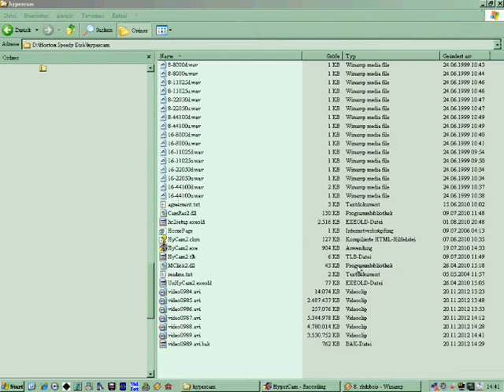Fallout 3 ~Schwester Natalia~ - 74 - Wetterwechsel erwünscht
Zu laut und zu dunkel!